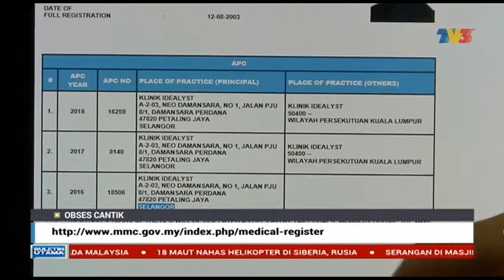Price Tag? - Jangan terpedaya - Dr. Aidil Azry